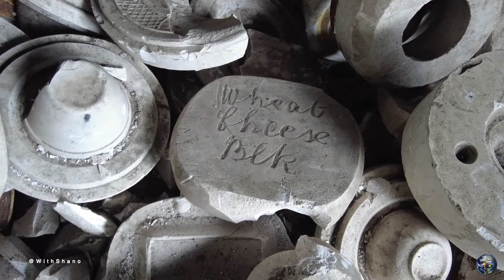Bottle kilns found at the old falcon pottery works factory - abandoned places - Explore With Shano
All photos and reels of this explore are on the Facebook page. Also checkout TikTok for other content.

I do not give out locations so please don't ask as this protects the locations from vandals and thieves. I always take care and show respect to every location that I enter and I’m only there to document what i see in live so you the viewer can experience what i experience whilst on these explores in realtime.

The Falcon Works Hanley, was owned by J. H. Weatherby & Sons Ltd who established a works on site in 1891. The works originally specialized in earthenware but later went on to produce fine porcelain. The former extant hovel kiln may date from the 1890s. The inner kiln has probably been renewed a few times since, and is likely to be dated mid 20th Century.

Originally the works had 5 kilns, but 3 were relocated to the southern end of the site in 1906, when the firm expanded. Included within this expansion, the front of the site was added providing a new façade to the main street. Before the construction of Potteries Way, the street(now called Old Town Road) was the main road north out of Hanely and was lined with many small potteries.
The firm continued to grow slowly between and after the wars, first branching into hotelwares, then later collectables. By the 1970s the firm’s expansion was hindered by planning control and by 2000 the works finally closed. At its height the works employed 200, by 2000 it employed 10.

When we explored the factory, it was becoming a dangerous building as the building was collapsing in places.